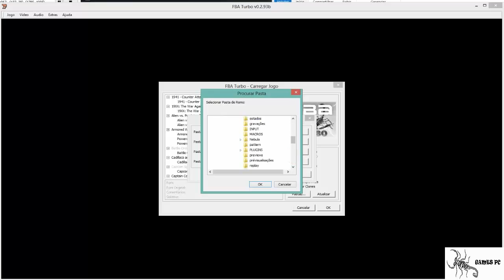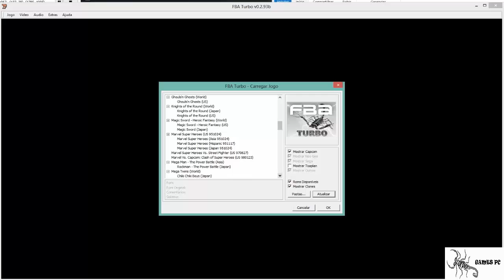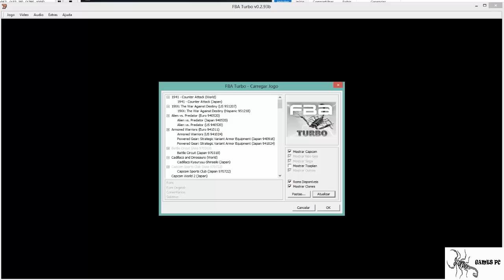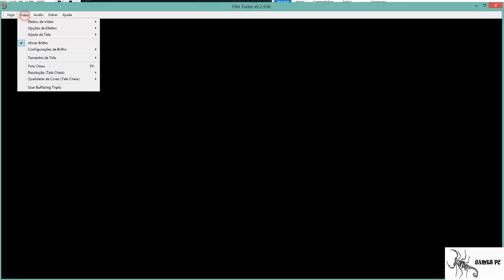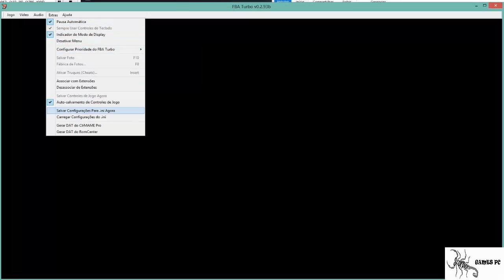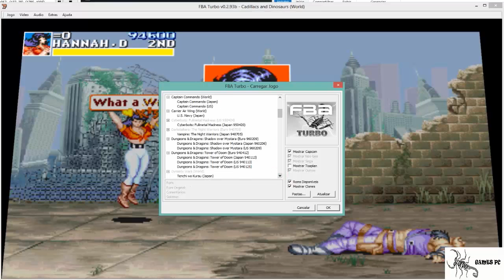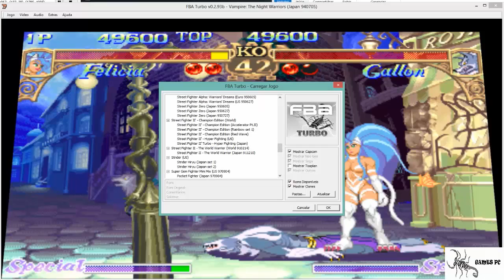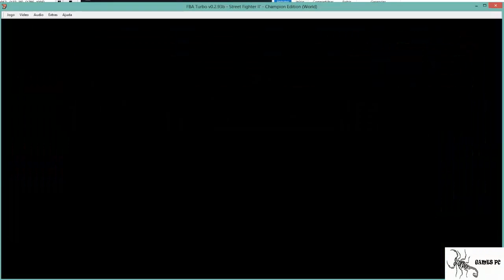Capcom Emulador FBA Turbo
Fala galera do you tube, este vídeo mostra o emulador FBA Turbo V0.2.93B, emulador da Capcom na qual poderá relembrar grandes clássicos do arcade, aquela máquina de flipper favorita quem sabe possa encontrar por aqui. Exemplos:
DArkstalker, Street Fighter (Todas as versões), Cadillac and Dinossaurs, Alien vs Predator, Final Fight, entre outros

Espero que tenham gostado vídeo, comentem, compartilhe para esta divulgando nosso trabalho e se inscrevam pois estarei colocando mais novidades do mundo gamers